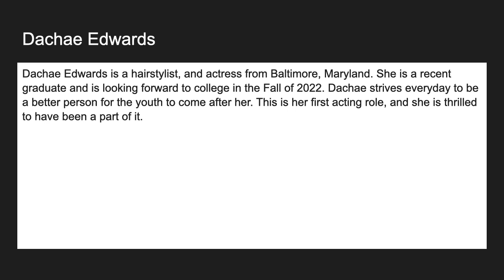Little Men Short Film EPK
This short film follows the actions of a teenaged boy approaching manhood. His life is slow moving, difficult, and unfulfilling. His next move is the beginning to something special.